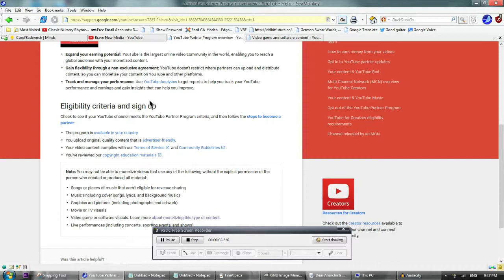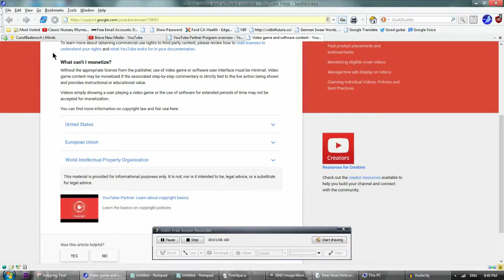(SERIOUS) Don't Review Games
YouTube says: no negative reviews! This also applies to Let's Plays.